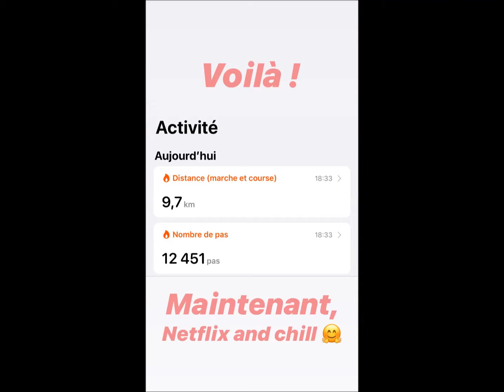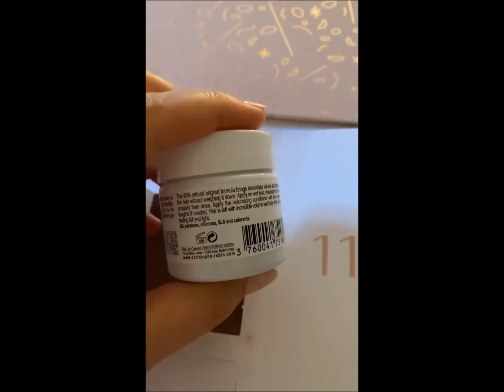La case de la tatie Couinie - Jour 22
+ vernis Queenie des Neiges